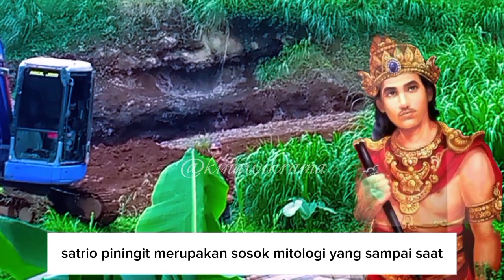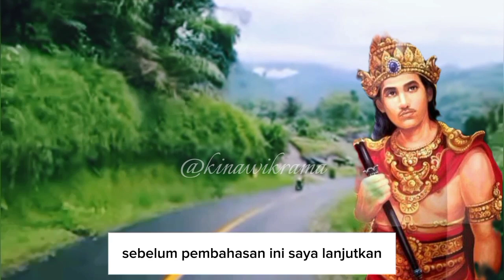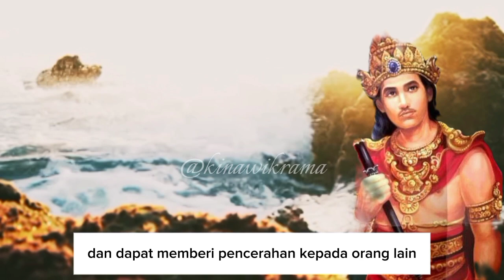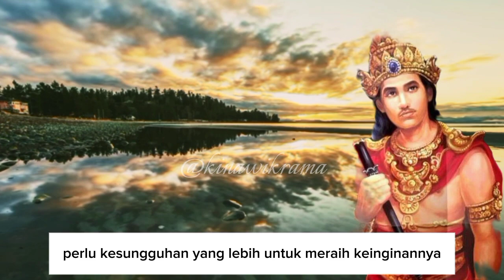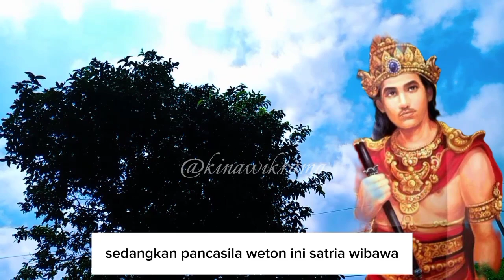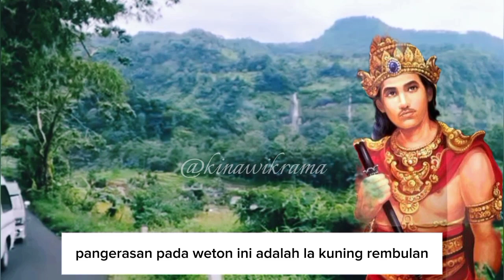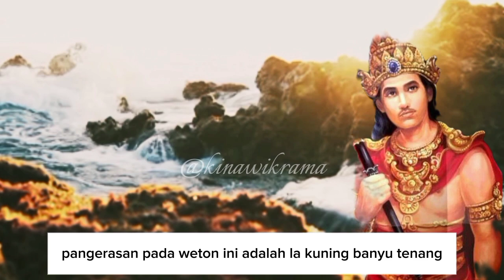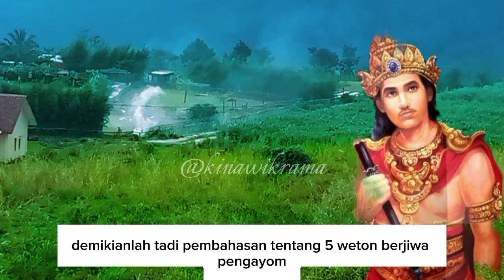SATRIO PININGIT !!! 5 Weton ini hidup makmur bijaksana dan mampu jadi pengayom.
pada video kali ini saya akan membahas tentang 5 Weton yang bijaksana cerdas pengayom dan mampu membawa keluarga mereka hidup makmur.
mereka semua adalah Satrio piningit untuk keluarga mereka.
dan saya selalu mengingatkan bahwa keberadaan primbon hanya sebagai gambaran motivasi penyemangat dan pengingat supaya kita bisa lebih berhati-hati dalam menjalani kehidupan ini.